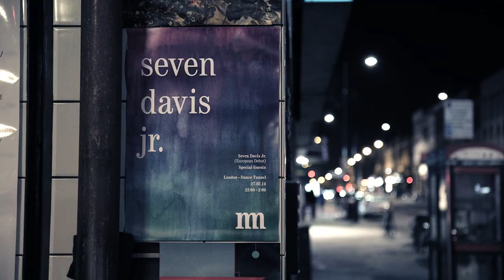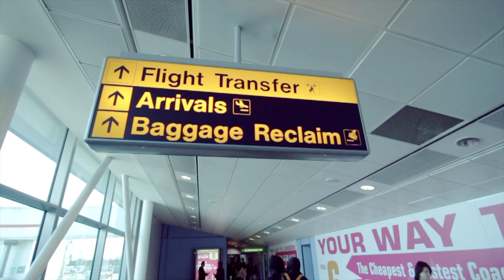FastForward: Seven Davis Jr | Resident Advisor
This raw and soulful house artist is one of the scene's most exciting new names, but as we learn in the first episode of our new film series FastForward, it's been a long and difficult journey for Seven Davis Jr.

For many artists, the breakthrough stage of their career is among the most fast-paced, exciting and challenging moments of their lives. In this new film series, RA and PUMA profile rising stars on the cusp of international acclaim, capturing their emotions as they find their feet in the scene. From debut tours to huge festival performances, FastForward will document the exhilarating firsts that define emerging artists.

Production credits:

Director / Camera - Sim Higginson
Editors - Patrick Nation, Sim Higginson
Executive Producers - Ryan Keeling, Kate Mullins, Nick Sabine

Music In Order Of Appearance:

Seven Davis Jr - I Don't Give A Fuck [2013]
Seven Davis Jr - All Kinds (Loud Mix) [Must Have Records] 2013
Funkinevil - In The Grid [Wild Oats] 2013
Seven Davis Jr - Summers (Live Version) [Apron Records] 2013
Funkinevil - Outro [Wild Oats] 2013
Kutmah featuring Seven Davis Jr - I Don't Wanna Answer 2013
Seven Davis Jr - One [Must Have Records] 2013